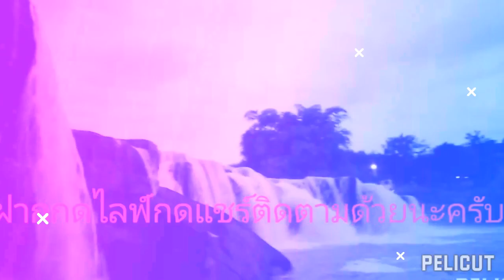น้ำตกปอยจ.พิษณุโลก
มาชมน้ำตกปอยยามเย็นๆด้วยกันครับ